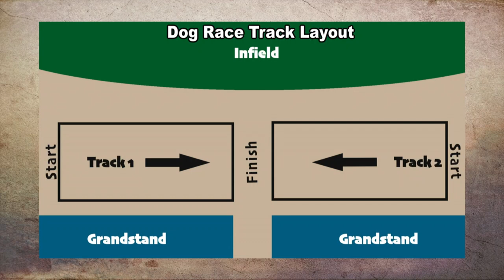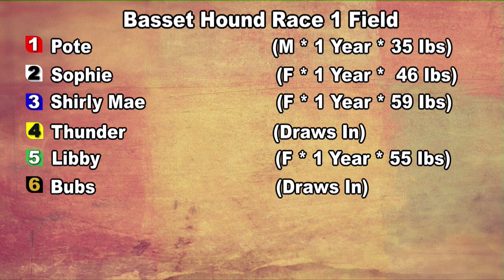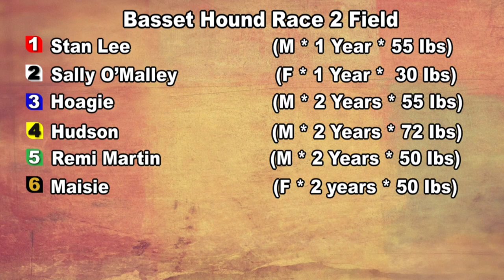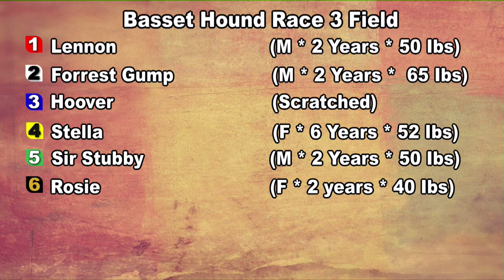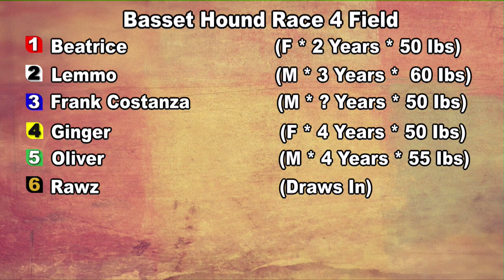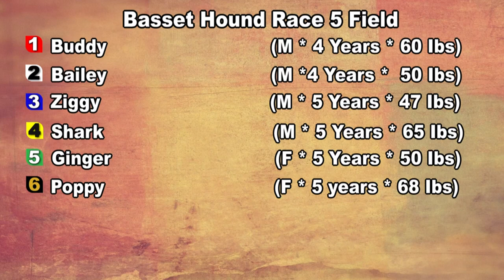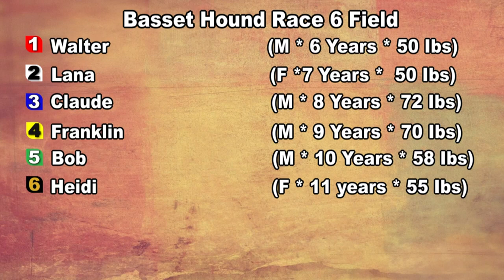2023 Basset Hound Races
The 2023 Basset Hound Races held at Fort Erie Race Track on Sunday, August 13, 2023